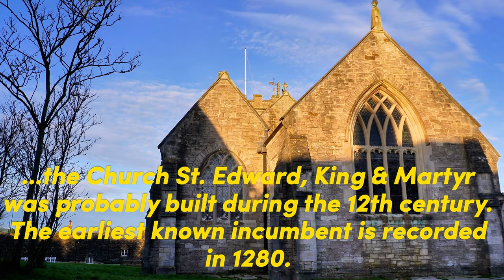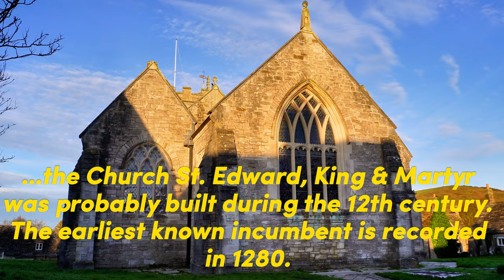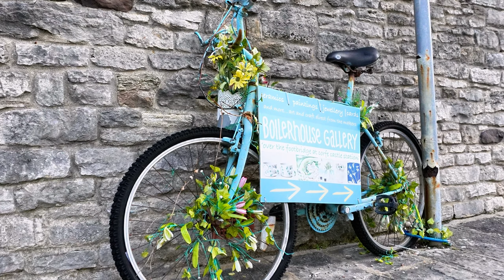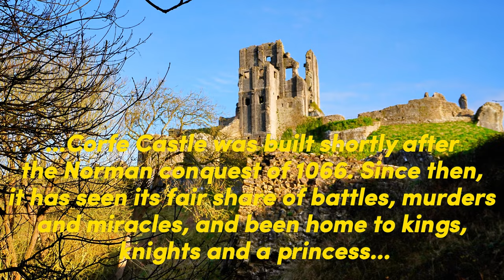4K Discover The Stunning Beauty Of Corfe Castle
...With the first rays of the sun, the camera leads us on a journey through the village of Corfe Castle.
We discover its charming nooks and mysterious tales that captivate the attention at dawn. It's a journey that allows immersion in the beauty and tranquility offered by this enchanted corner of England...

If you would like to see materials not published here and discuss them, please visit my Facebook profile:

00:00 Map
00:12 East Street
03:47 Church
05:35 Railway Station
05:50 Square
07:44 Castle
09:20 Path
11:47 West Street

corfe castles,
unitedkingdom kingdom,
isle of purbeck,
corfe castle railway station,
corfe castle reconstruction,
corfe castle minecraft,
corfe castle oubliette,
corfe castle steam train,
corfe castle drone,
corfe castle station,
corfe castle model village,